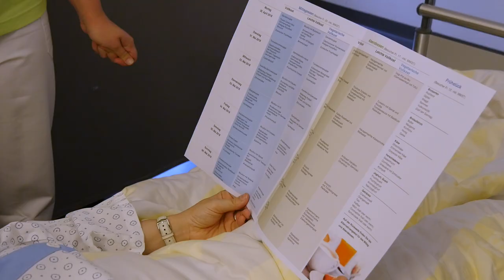Lehre als Fachfrau Gesundheit (FaGe) EFZ beim Kantonsspital Aarau (KSA)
Das Kantonsspital Aarau bietet jährlich über 110 Ausbildungsplätze an. Im Bereich Pflege und Betreuung, für medizinisch-technische und therapeutische Berufe, aber auch für betriebliche und kaufmännische Berufszweige.